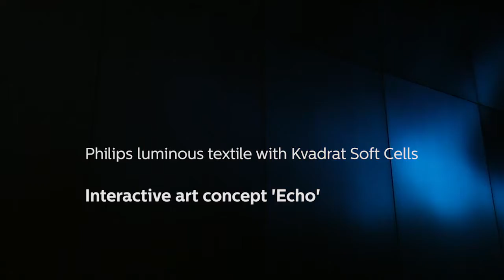LDC: PHILIPS Large Luminous Textiles Interactive Art Concept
Interactive lighting control system developed by Lighting Design Collective for Philips.

The canvas displays geometric patterns derived from the actual panel composition present in a particular project or through visual patches. The patterns grow, stretch, roll, tumble and ripple based on movement of people on front of the panels. A passing person directly affects the lights in real-time. The idea is not to use movement as a trigger (this is too basic) but rather derive a tangible and fascinating interaction between human expression and light. The wall re-interprets behaviour, distorts it and sends it back in ripples and waves. In short the wall creates a visual echo. Human figure or outline will not be mapped to the panels. Instead complex graphic patches construed from blocks, lines and waves will be used as responsive elements.

Script will be written to allocate different interactions to different movements and gestures. These gestures act as parameters, which are in turn tied into randomised, timed events connected to different visual patches and algorithms. The outcome is a wall of surprises. The movement that yesterday created a certain effect today results in something entirely different. The variations are endless. All the patterns are algorithmically calculated in real time and are in constant motion.

Human interaction is not a requirement for the wall to look interesting. The wall does however, seek to interact and will attempt to attract people, express its willingness to interact and appear playful. We will attempt to breath life and character to the wall. SET UPTo make each piece unique, the system requires on site adjustments for each project.

Adjustments include:
•Sensor location, detection zone and depth.
•Adjust tonal and colour combinations to suit the interior design, mood, brand colours or personal preferences
•Adjust the direction of light movement to suit the panel positioning, desired view points and geometry of the space
•Set time-schedule for different parameters.